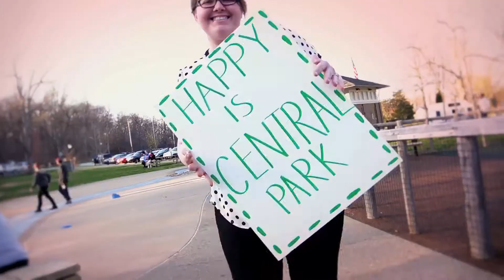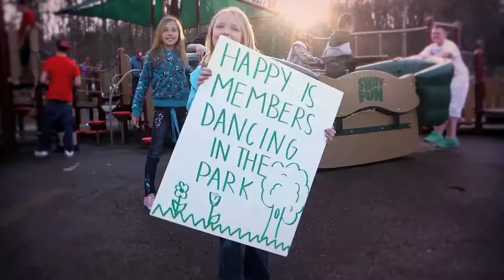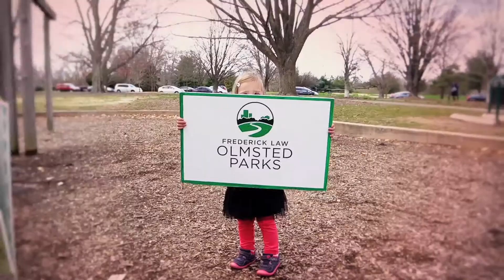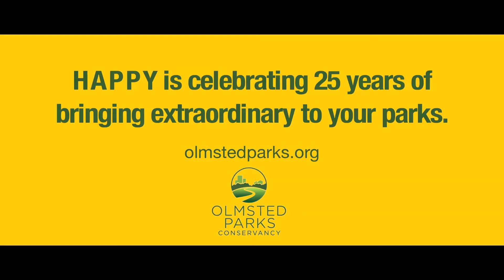HAPPY is Olmsted Parks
Happy is celebrating 25 years of Olmsted Park Conservancy bringing extraordinary to your Parks